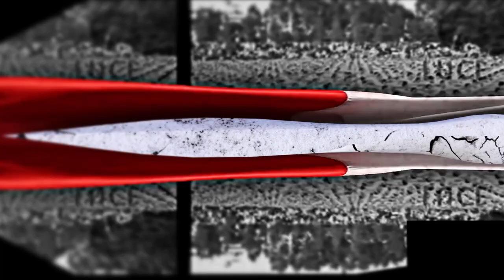Stay Human // 3D Video Mapping // Farnesina Digital Art Experience // Apparati Effimeri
ITA
Anche Apparati Effimeri tra gli artisti che hanno partecipato al progetto “Farnesina: Digital Art Experience”, promosso dal Ministero degli Affari Esteri e della Cooperazione Internazionale che ha inaugurato con 14  projection mapping sul Palazzo della Farnesina il 14 Dicembre 2019.
Una mostra collettiva itinerante di arte digitale in collaborazione con il Bright Festival e inserita nella programmazione di Videocittà.

ENG
Apparati Effimeri will join the artists participating in the "Farnesina: Digital Art Experience" project, promoted by the Ministry of Foreign Affairs and International Cooperation, which was inaugurated by 14 projection mappings on the Palazzo della Farnesina on 14 December 2019.
A digital art, travelling collective exhibition, created in collaboration with the “Bright Festival” and part of the “Videocittà” festival programme